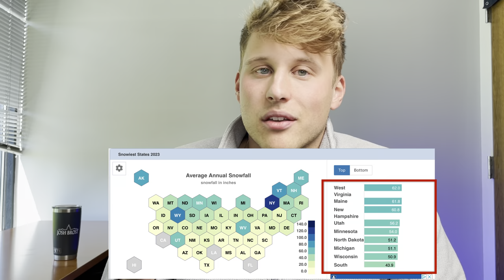MOVING TO WISCONSIN? - 5 Things To Know Before Moving To Wisconsin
In this video, I'll go over some of my favorite, and not so favorite, things about living in Wisconsin.